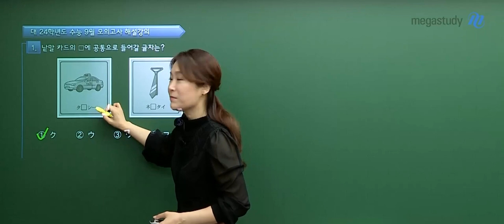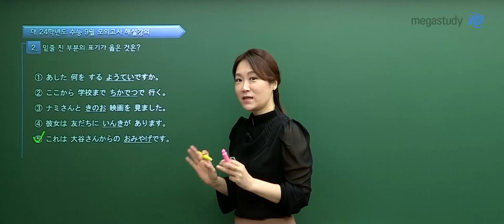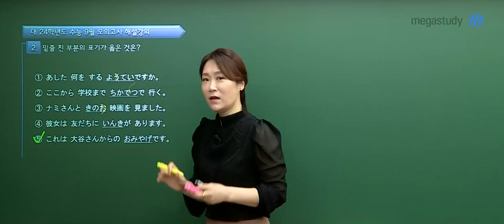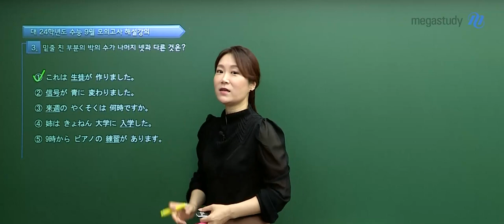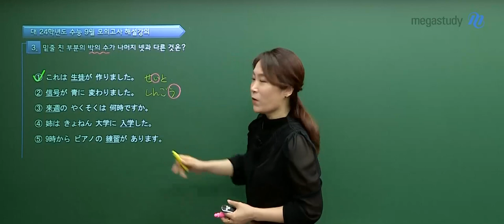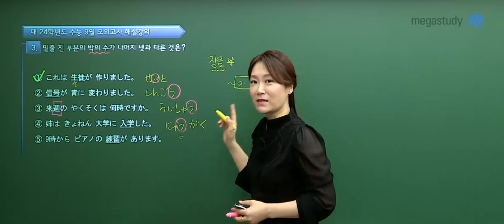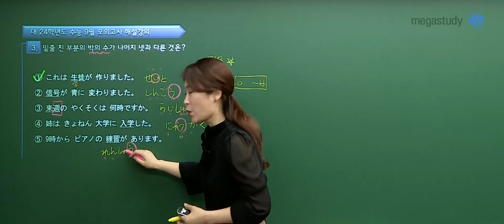[메가스터디] 일본어 이선옥쌤 – 2024학년도 고3 9월 모평 일본어 해설강의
메가스터디 일본어 이선옥 선생님의
2024학년도 고3 9월 모의평가 일본어 해설강의가 업로드 되었습니다.

- 일본어 이선옥 선생님에 대해 자세히 알고 싶다면?